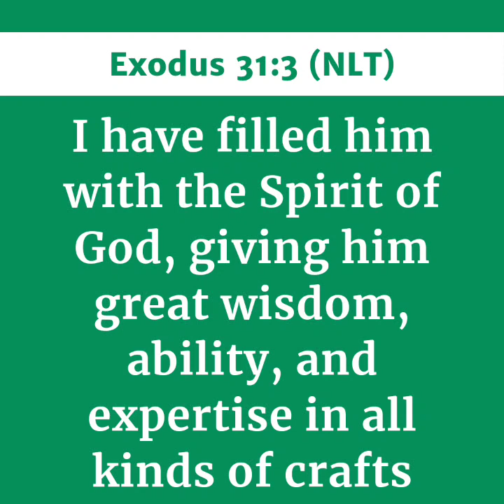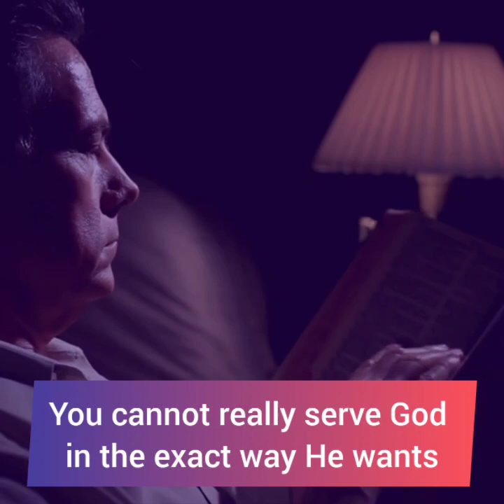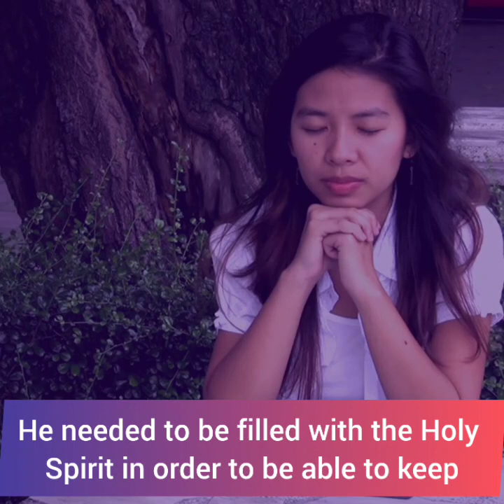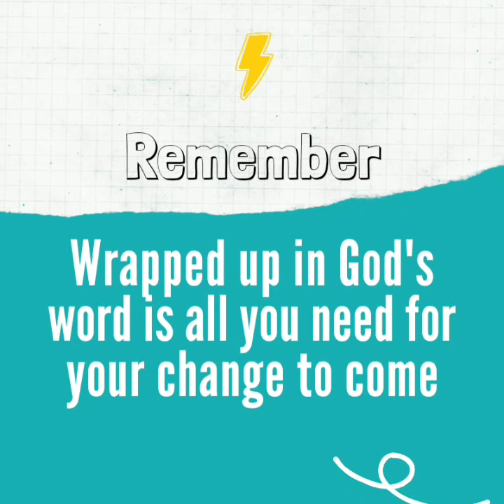SPECIAL PURPOSE VESSELS